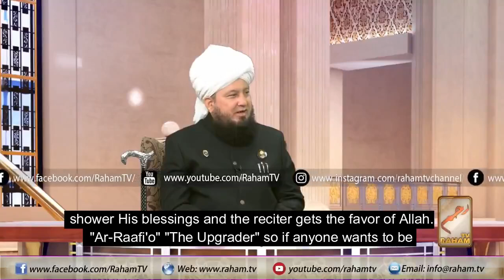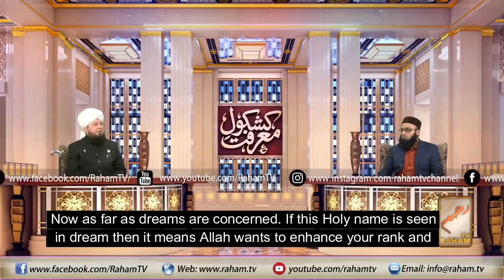Virtues and Benefits of Al-Raffio By Mufti Muneer Ahmed Akhhon